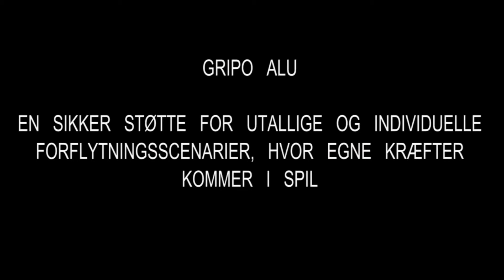Støttestangen Gripo - montering af ekstraudstyr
Støttestangen Gripo gør det let at rejse og sætte sig ned. Videoen viser hvordan der monteres ekstraudstyr.